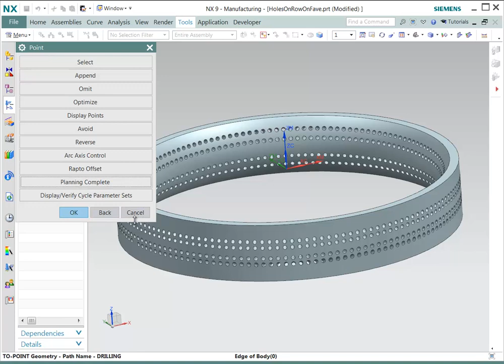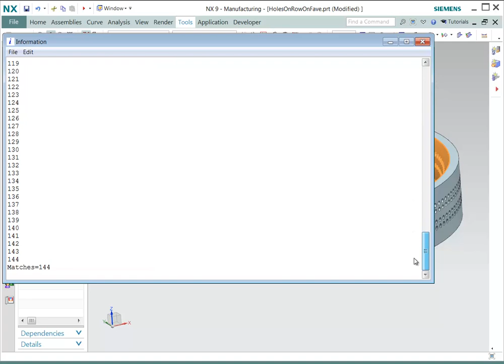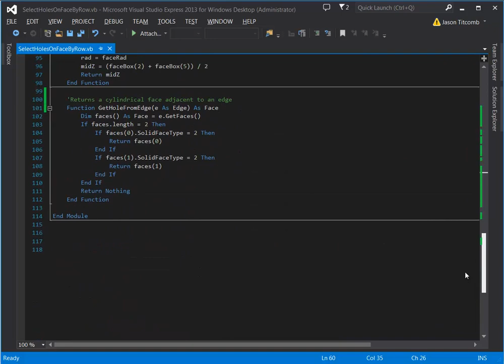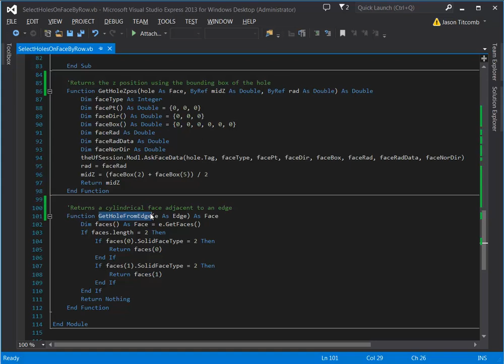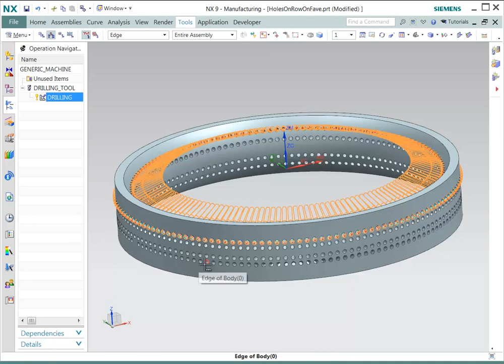Selecting Holes in NX with Journal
An example of using a journal file to aid in the selection of holes for drilling.